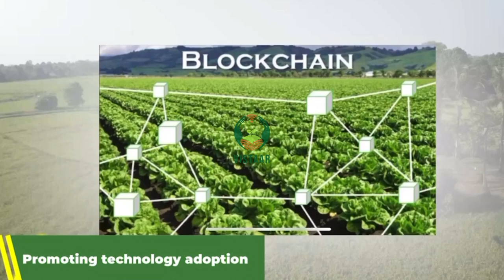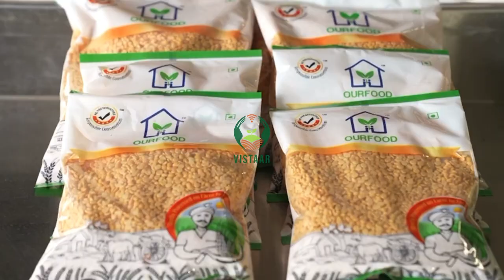Benefits of Agri infra fund scheme to farmers